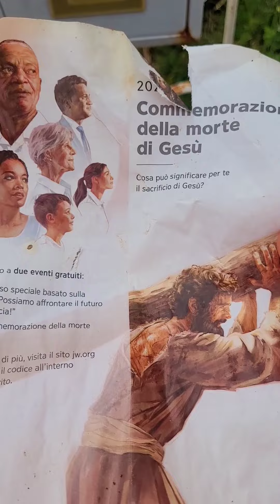mini vlog: palinuro, mare, osterie, briganti